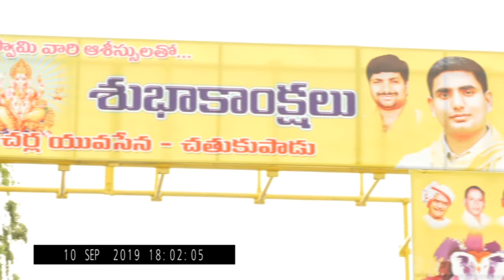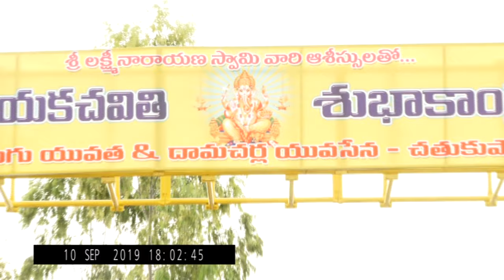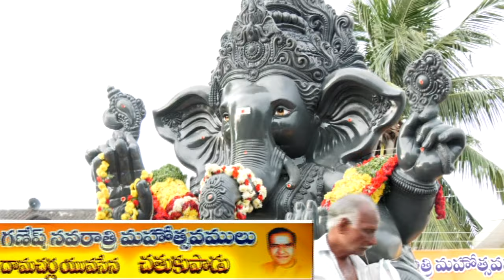NYF VINAYAKA CHAVITHI CHATUKUPADU 2019 PART - 2